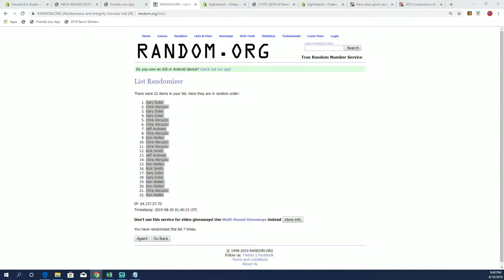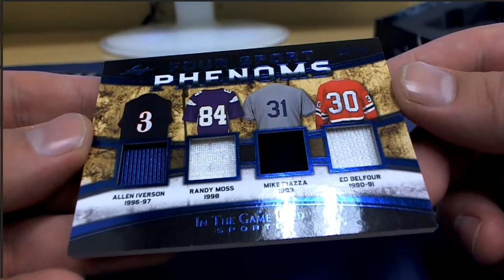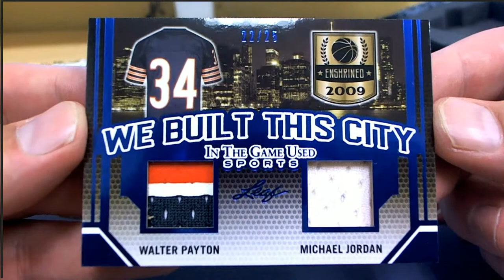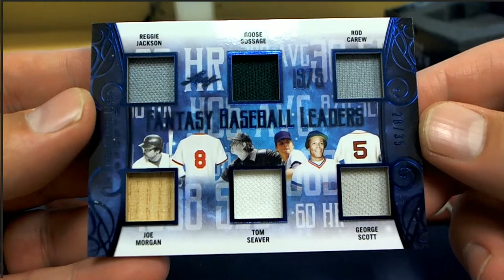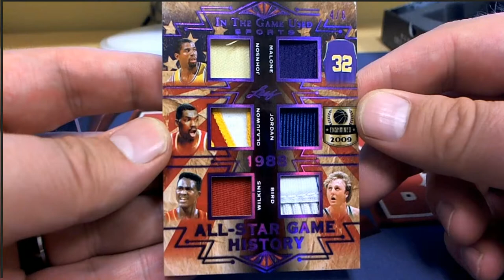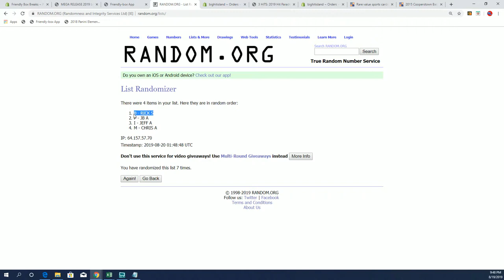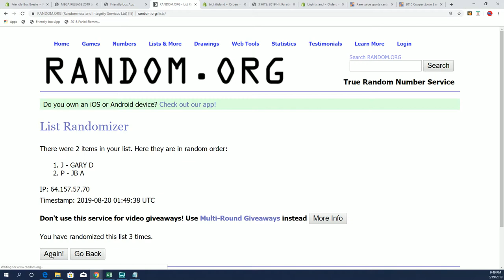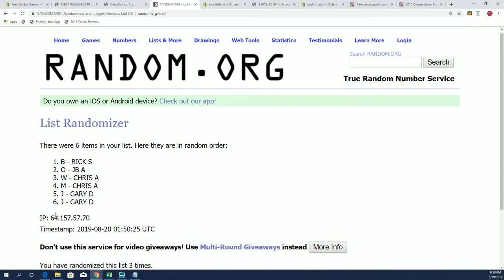2019 Leaf in the Game Used Sports ID 19LEAFITGUSED170